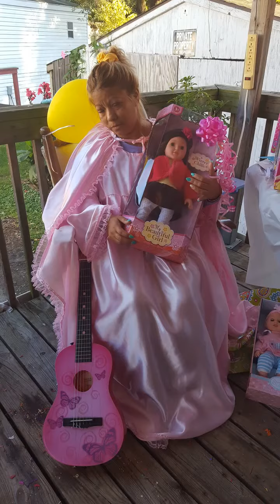Misión Illinois la niña aurorita prado quintanilla en materia de Maria luisa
Fiesta de aurorita en materia de Maria luisa le damos gracias por compartir contigo